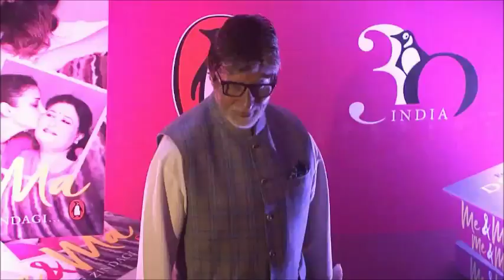Bollywood's whistle-worthy roles to watch out in 2018 all about nagpurinfo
Bollywood's whistle-worthy roles to watch out in 2018